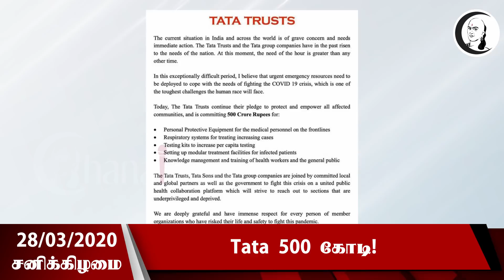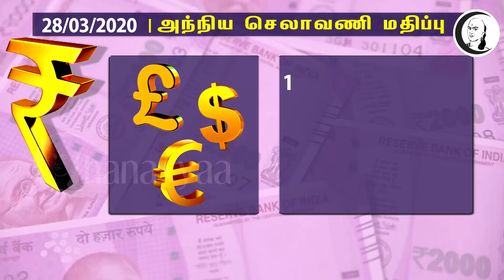சந்தை செய்திகள் | 28/03/2020 | சனிக்கிழமை | Business Technology Auto